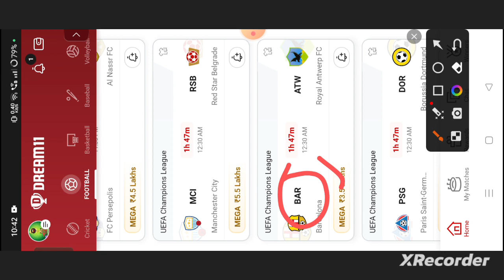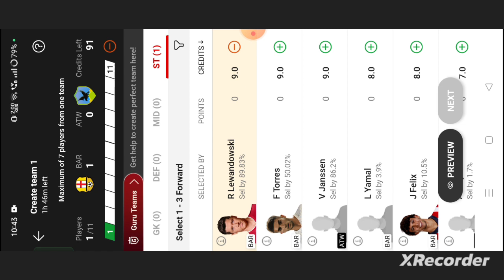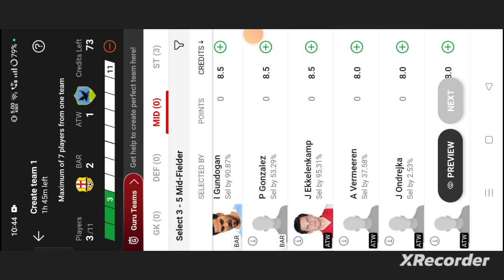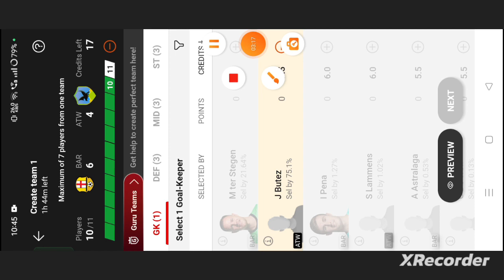BAR vs ATW Football dream11 team | BAR vs ATW Football dream11 team prediction win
own risk"

1. This analysis  is based on my

2.Dream11 takes great care to comply with all central and state legislation in India to ensure that  users are fully protected. Every contest on platform is carefully designed to comply with applicable statutes and regulations in India.

Thanks